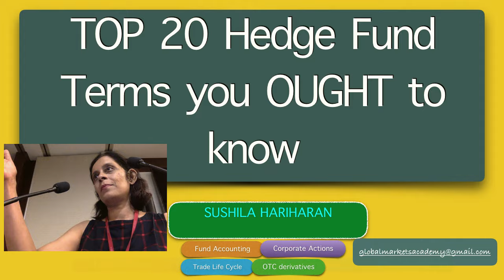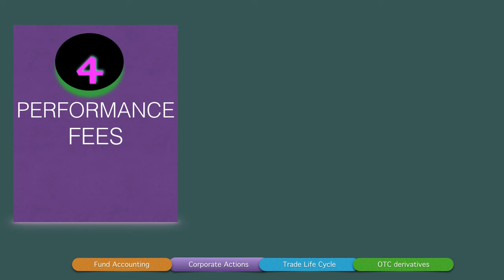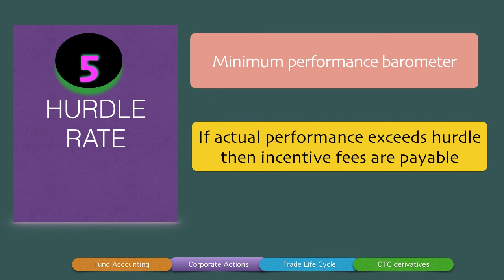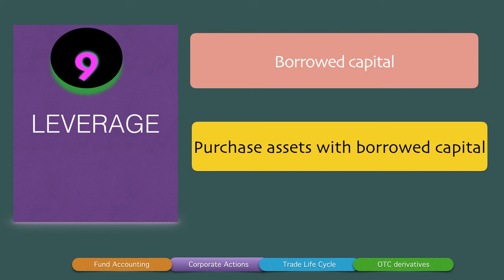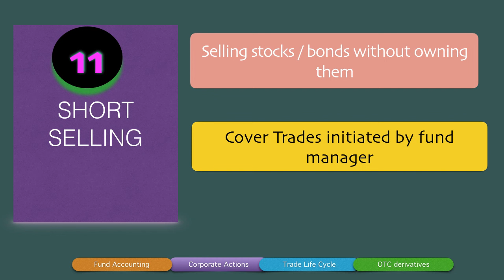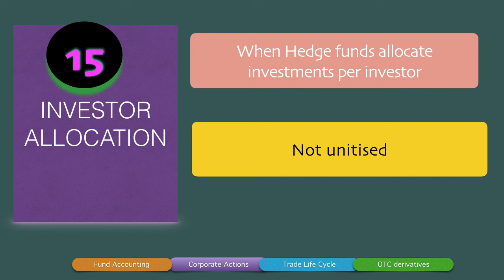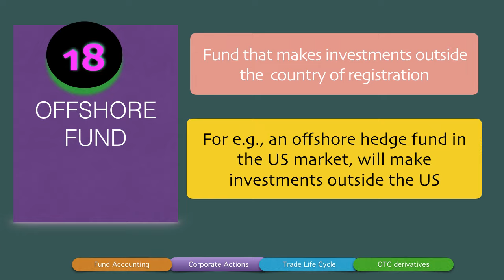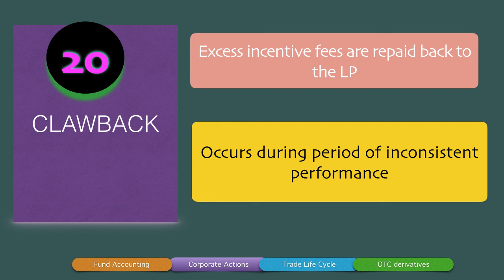Top 20 Hedge Fund terms you ought to know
Prepping for an interview with a hedge fund?
Wanna know more on how hedge funds move the markets?
This video explains it all